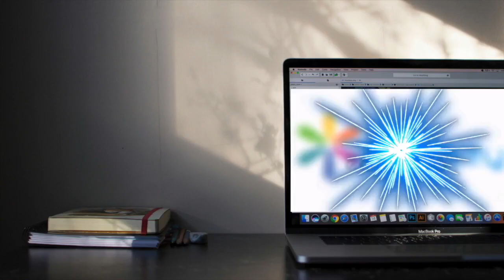Homeschooling Q&A - Educar en casa para seguir midiendo por ciclos escolares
Se responde a la pregunta realizada durante una transmisión en vivo / Facebook live / sobre ¿Por qué algunas familias que educan en casa se separan de la escuela / sistema para continuar midiendo el aprendizaje de sus hijos por ciclos escolares?